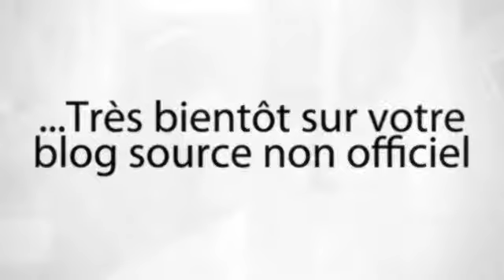[TRAILER] Al.Hy's Voice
Al.Hy's Voice - Samedi 19 janvier dès 21h15